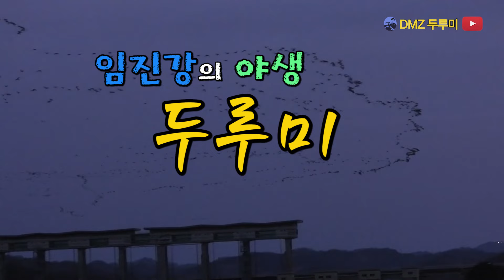임진강의 야생.. 두루미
해마다 설날무렵이면 연하장에 등장하는 새 두루미는 예로부터 선조들이 음력정월에 두루미를 보면 해 해동안 무병장수하고 건강과 행운이 깃든다는 설이 전해지고 있다.